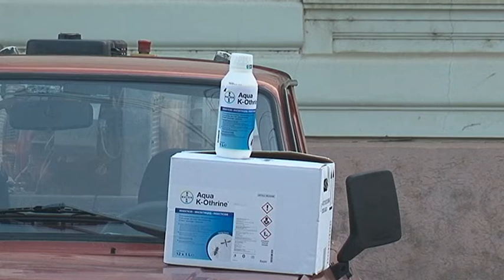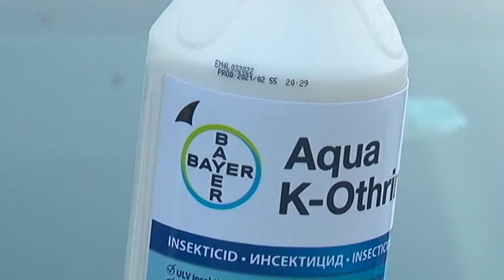Sprovedena akcija suzbijanja komaraca na teritoriji opštine Kovačica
Akcija suzbijanja odraslih formi komaraca na teritorije opštine Kovačica sprovedena je u petak 27. maja, kako iz vazduha tako i sa zemlje.